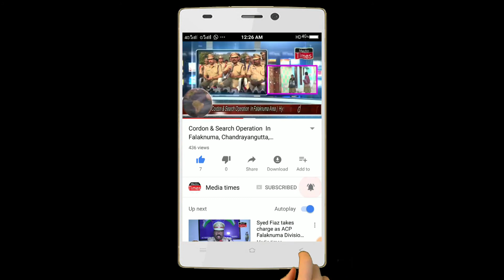DETECTED AND ARRESTED THE CULPRIT WHO INVOLVED IN GRAVE HOUSE BURGLARY CASE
DETECTED AND ARRESTED THE CULPRIT WHO INVOLVED IN GRAVE HOUSE BURGLARY CASE (MIRCHI POWDER SPRINKLE CASE)